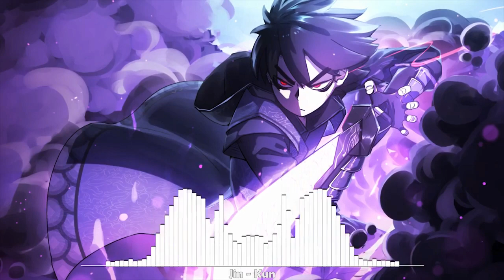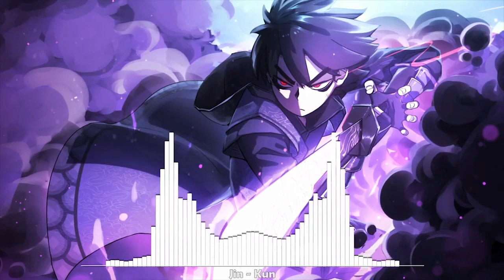Đừng Nghe Nếu Bạn Không Muốn Nghiện 🔥 TOP Bản Nightcore EDM Huyền Thoại "Buff Cảm Hứng" Hay Nhất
🖊️Source Clip : Jin Kun
▶ Program: Photoshop CS6 + After Effect 2018
🎨ART by Emilija

▶01. Nightcore - Love The Way You Lie (Club Remix)
▶02. Nightcore - Without You
▶03. Nightcore -
▶04. Nightcore - Mine (illenium Remix)
▶05. Nightcore -
▶06. Nightcore - Go Again
▶07. Nightcore -

★ Support Author ★